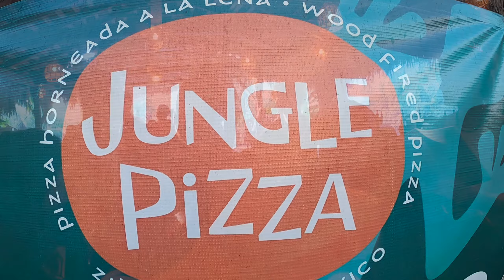Zihuatanejo, Mexico 2022-2023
A video of our family vacation in Zihuatanejo, Mexico (2022~2023), mainly shot on a GoPro8 Black. We enjoyed our stay at Los Mangos, ate like pigs, drifted in and out of town, up and down the beaches then relaxed in the shaded pool. Not so tough :) Ola mi amigo... mi espanol es artificial... no bueno.. buenos noches, mia cubo compa! Recommended: Jungle Pizza, Cuattro Cycle Cafe & Reuben's Hamburgers! Music: '141', by Band MS de Sergio Lizzaraga.